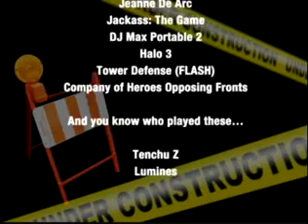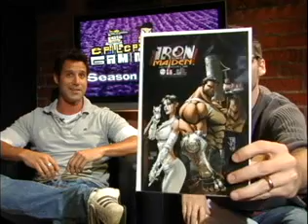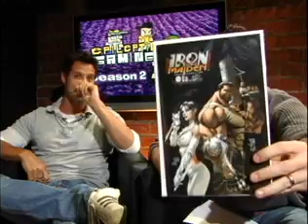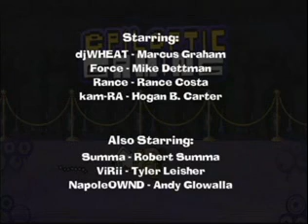Epileptic Gaming #140.3 - Interview w/ Jason Rubin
Jason Rubin sits down with Epileptic Gaming for an open and honest talk about the industry.  Jason Rubin was a co-Founder of Naughty Dog and father to game characters like Crash Bandicoot and Jak and Daxter.  Find out what Jason Rubin thinks of Uncharted, what he's working on, and if he was used as the inspiration for the Nathan Drake model!  Watch Epileptic Gaming LIVE every weekday at 7PM EST/4PM PST